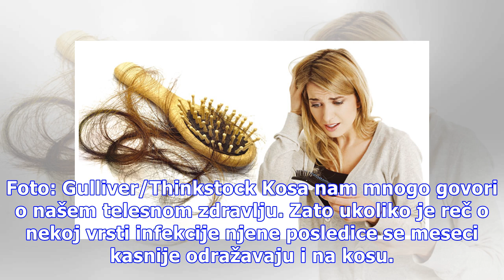Tabu tema: Zašto nam opada kosa?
Tokom prvih jesenjih i zimskih dana, često se javlja problem opadaja kose – i to ne smao kod žena. Istraživanja pokazuju da pet odsto stanovništva pati od prekomernog opadanja kose. Foto: Gulliver/Thinkstock Kosa nam mnogo govori o našem telesnom zdravlju. Zato ukoliko je reč o nekoj vrsti infekcije...